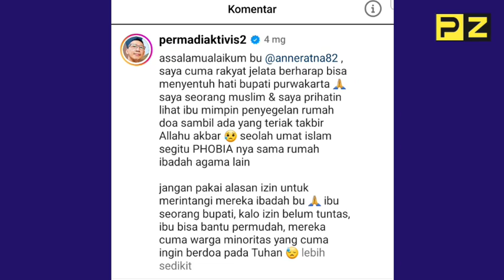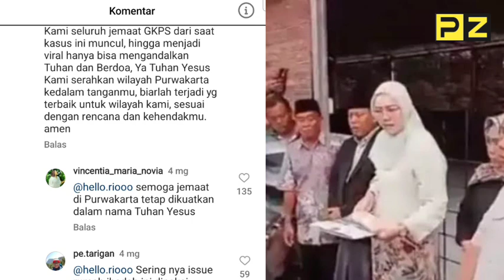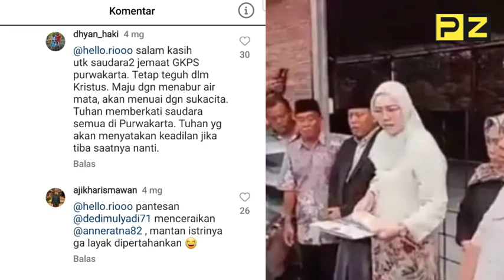🔴 TERHARU‼️ JEMAAT GKPS PURWAKARTA LUAPKAN RASA KECEWANYA KE BUPATI : KITA RINDU SOSOK DEDY MULYADI